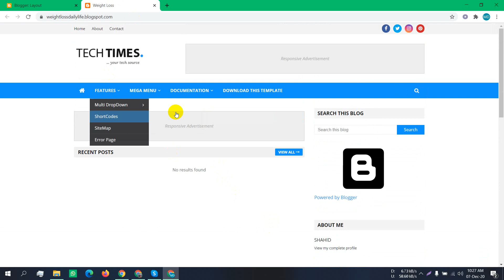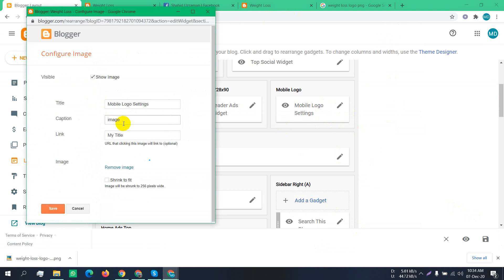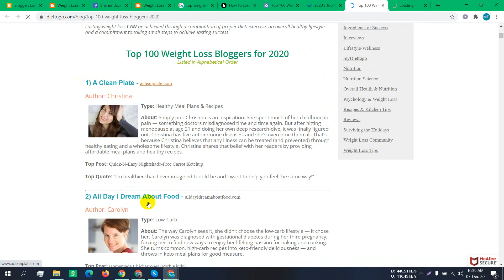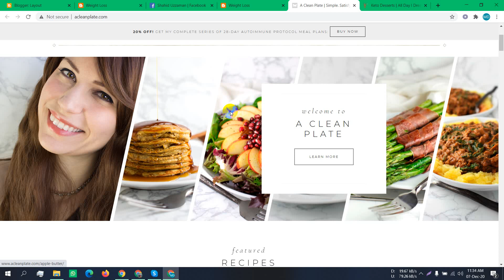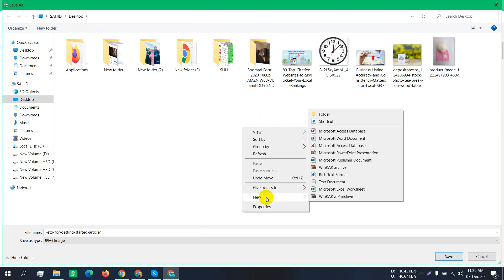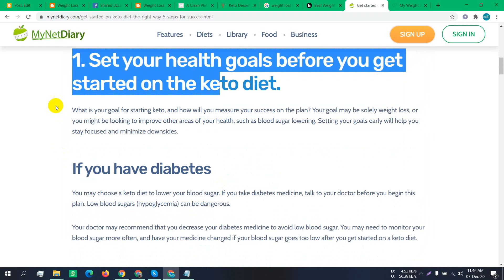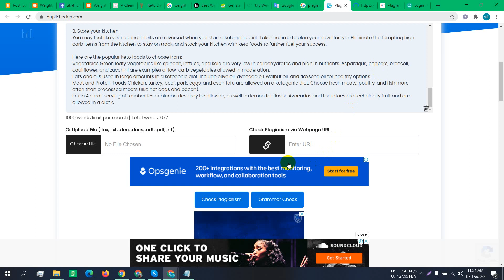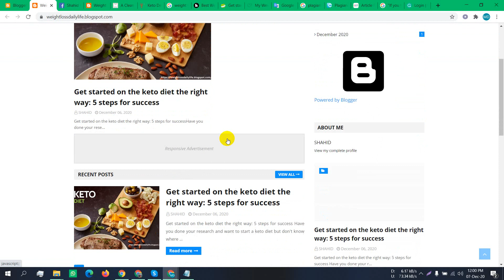LEDP 2020 LOT 2 HSL GAI 103 Class 40